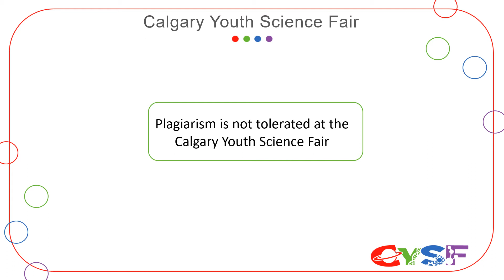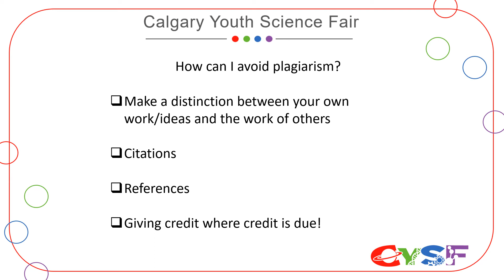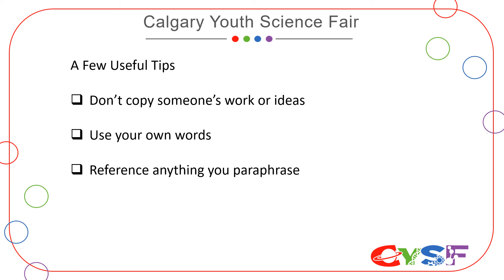Calgary Youth Science Fair: Avoiding Plagiarism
This video covers some tips about what plagiarism is and how you can avoid plagiarism in your project for the Calgary Youth Science Fair.